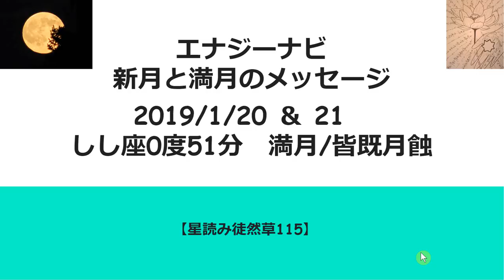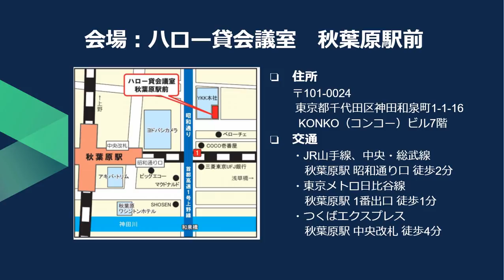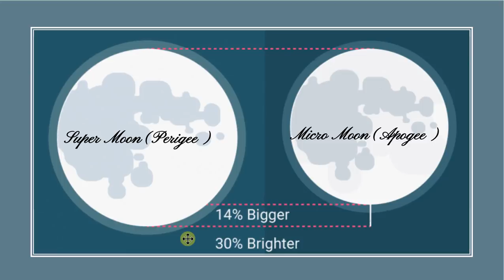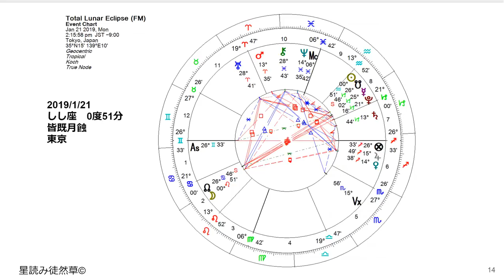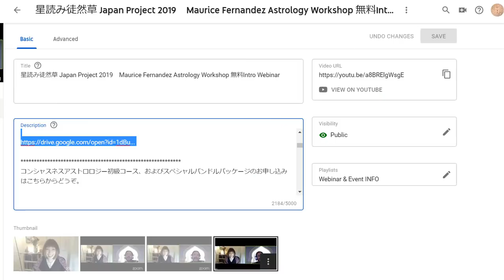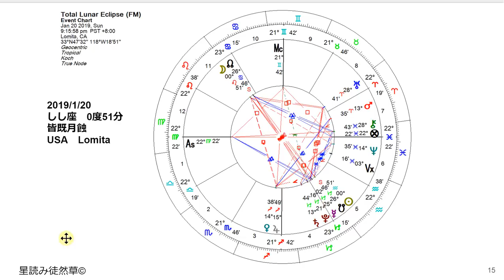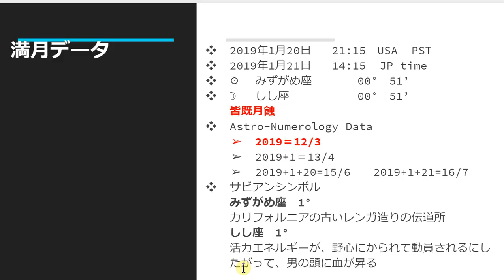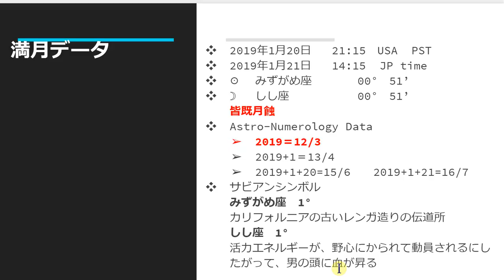新月と満月のメッセージ 2019年1月20/21日 しし座0度51分 新満月/皆既月蝕 【星読み徒然草115】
2019年4月5日から7日迄、星読み徒然草 Japan Project 2019、マウリースフェルナンデス先生によるAstrology Workshopが開催されまます。その詳しい内容などをマウリース先生からご紹介していただいたイントロ無料特別Webinarは下記からご覧ください。

Webinarに参加申し込みをなさった方だけが、特別割引価格（ただし、3月15日までにお申し込み＆入金完了が条件）でご参加できます。また、コンシャスネスアストロロジー初級、入門コース受講生の皆様は優待価格で参加できます。

星読み徒然草　Japan Project 2019　参加申し込みは下記のリンクからどうぞ。

特別割引価格と優待価格のお申し込みは別途メールで届いているリンクからのみのお申し込みとなります。お間違えの無いように！

星読み徒然草Japan Project 2019の詳細はこちらからご覧いただけます。

この満月はスーパームーンの皆既月蝕。とてもパワフル月蝕です。火のグランドトラインと共に、木星と金星が合、それに海王星がスクエアと、天王星とノード軸のTスクエアに月と太陽が絡みます。
古いものをしっかり手放して、そして新しい種をまく準備をする。死と再生というテーマが秘数学からいってもでてきています。しし座０度というのもとても象徴的ですね。
しし座は自分で何かを創り出していくサイン。
さあ、皆さんはこれから何を創り出して宇宙におかえしをしていくのでしょう？

第9回Webinarの詳細情報とお申し込みリンクはこちらからどうぞ。

申し込み登録フォームはこちらからも直接アクセスできます。

コンシャスネスアストロロジー初級コース、およびスペシャルバンドルパッケージのお申し込みはこちらからどうぞ。

またお申し込み手順などの詳しい情報は下記からどうぞ。

なお、イントロ無料Webinarにお申し込みくださった方だけが優待価格で受講することができます。優待価格でのお申し込みはイントロ無料Webinarのお申し込み完了メールについているリンクからどうぞ。